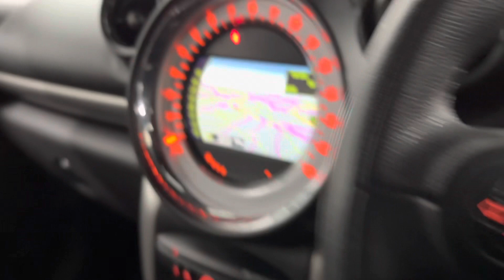63 Reg Mini Paceman Cooper D ALL4 Brooklands Leeds